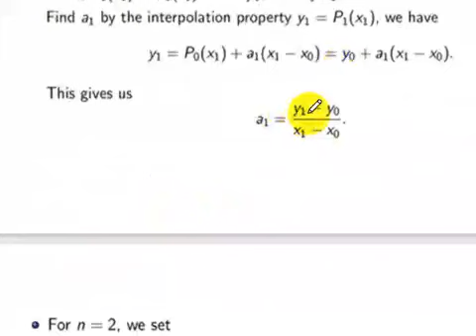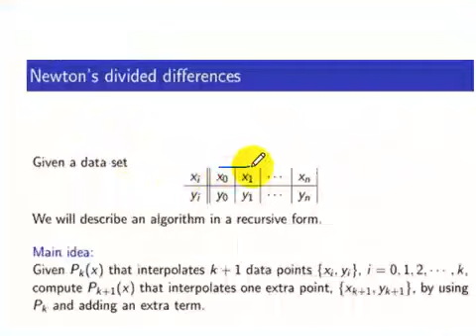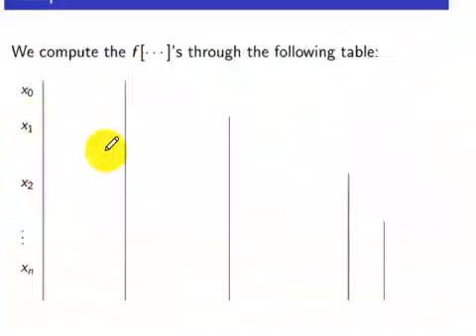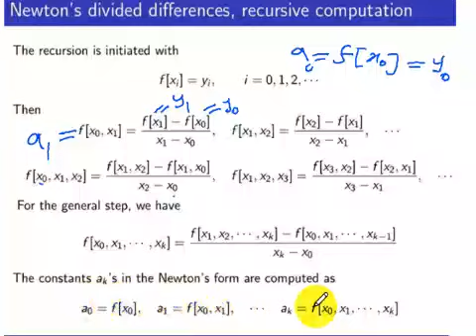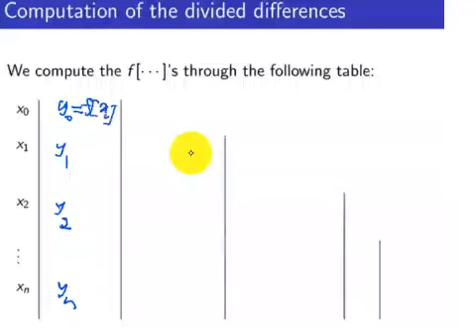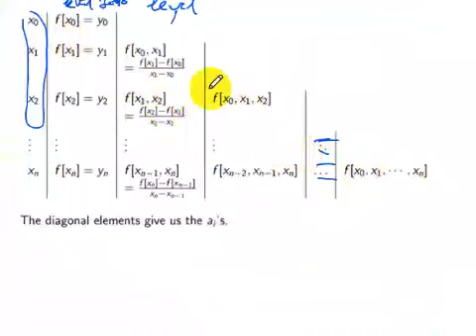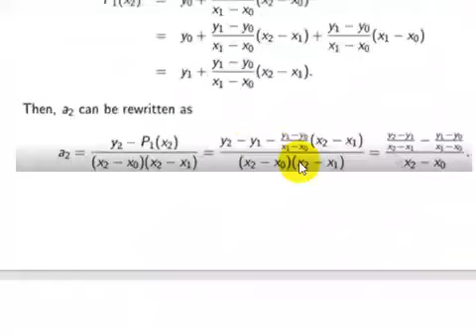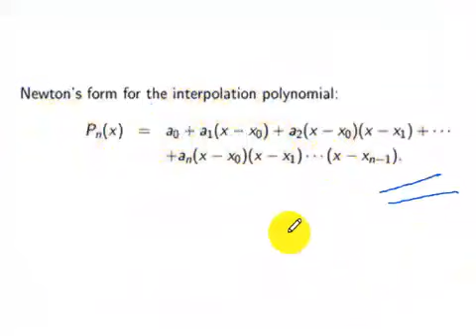recursive algorithm to compute NDD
Learning math easily.